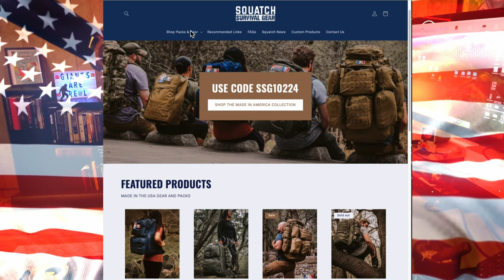The Theory of Everything w/ Appalachian Intelligence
This is a show I did with the guys from Appalachian Intelligence, great group of guys, and great discussions! They were nice enough to give me the video, so I threw up their video on my channel for my audience. Be sure and check these southern brothers out from up the holler!

to sign up for the "All Access Pass" and get early access to episodes, private community, members only episodes, private Q & A's, and coming documentaries.

Need help with video or audio? Give my boy Jason a shout!

Have you written a book? Have a show idea? Had a supernatural experience you’d like to share on the show? Go to the website and click the contact link. I’d love to hear from you!